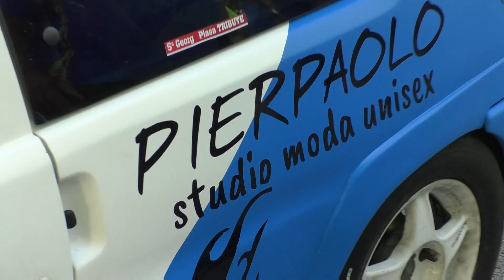Svolte di Popoli 2024 || Walter Di Luigi || Peugeot 106